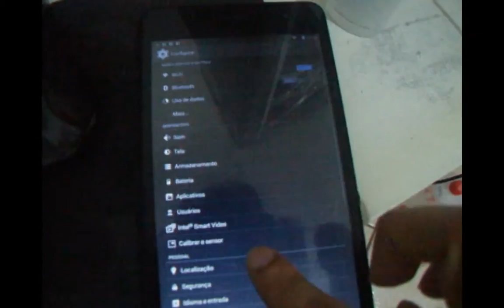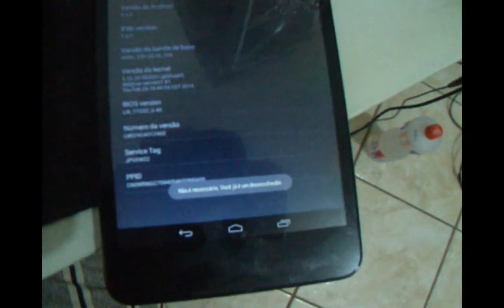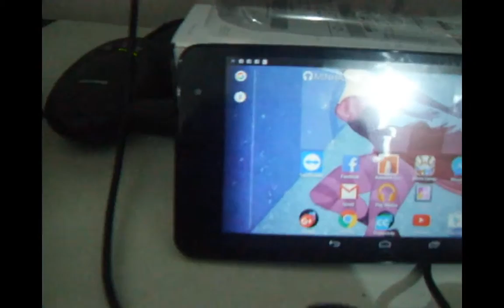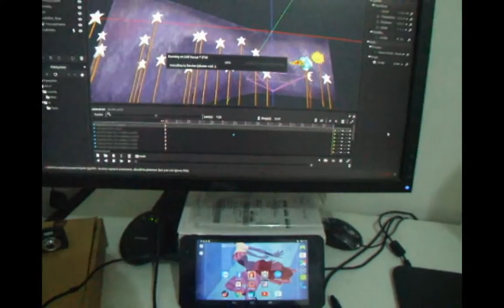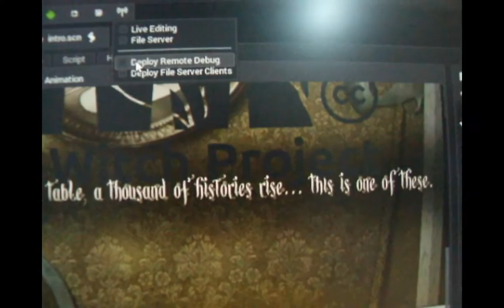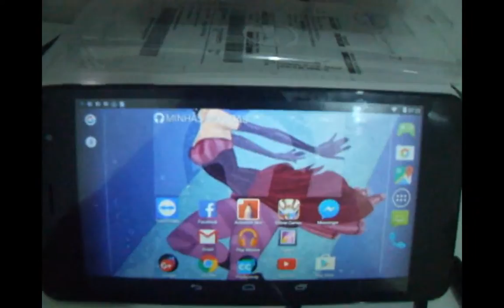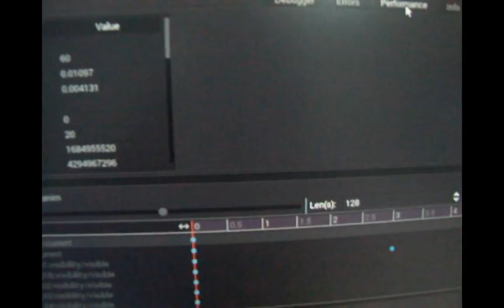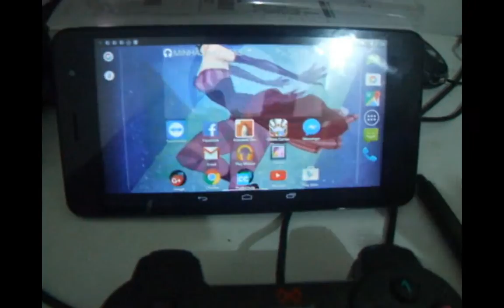Godot Deselvonvendo em Android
Using devices on Godot Game Engine made easy.